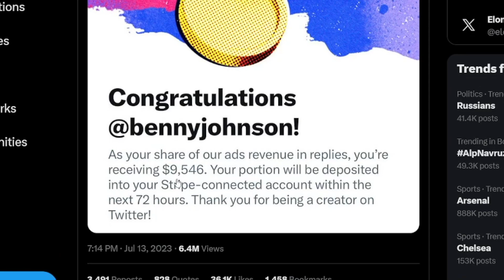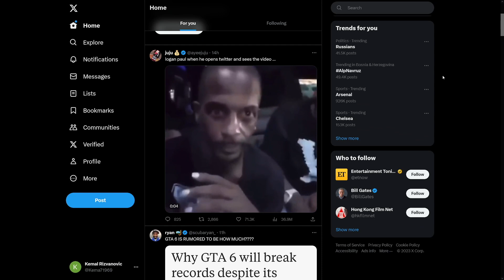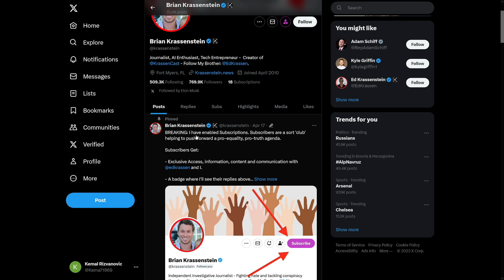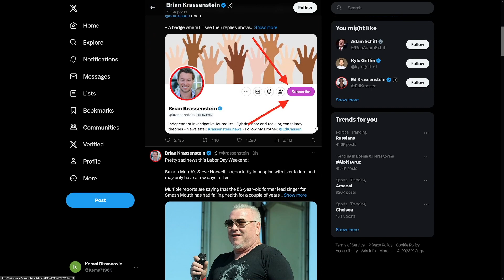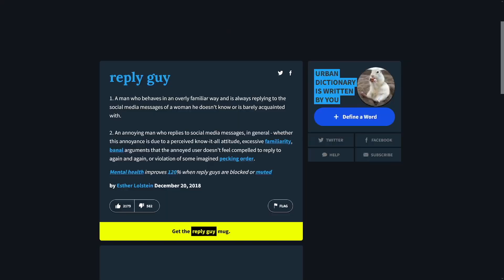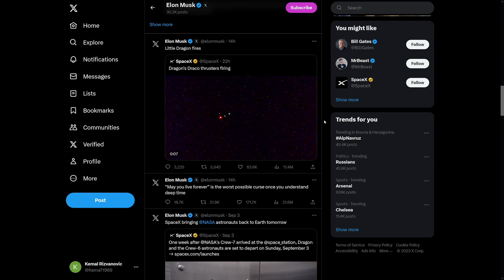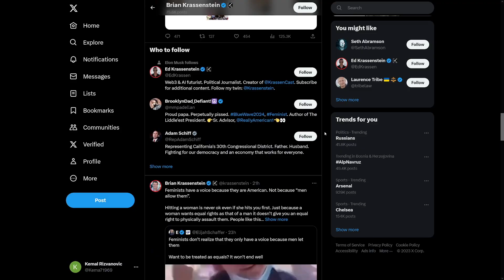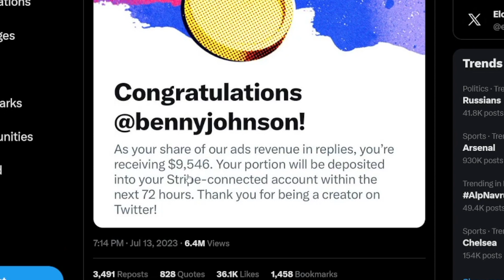How to Make Money on Twitter X In 2025 FULL GUIDE (New Monetization Requirements)